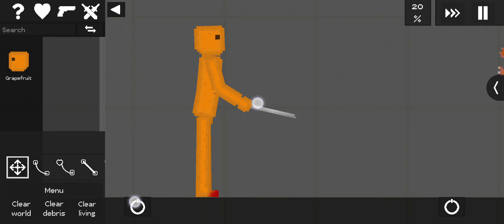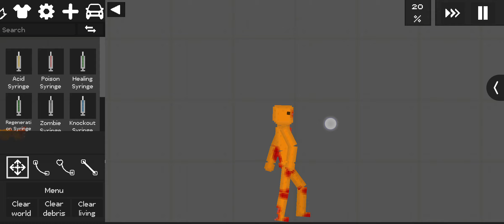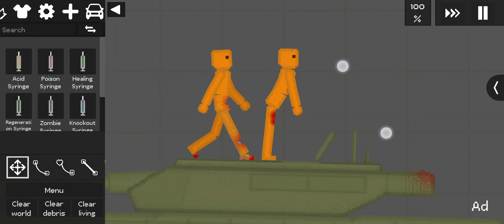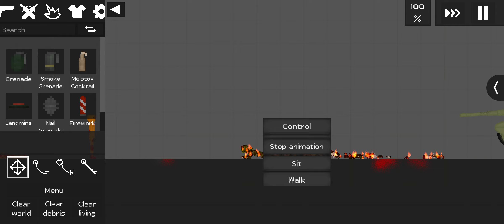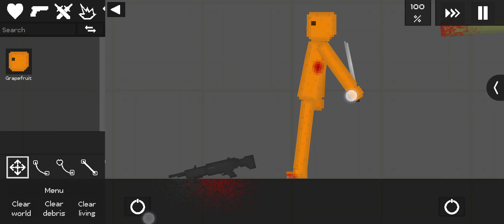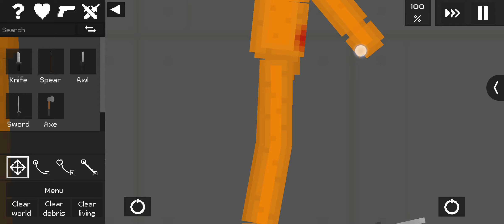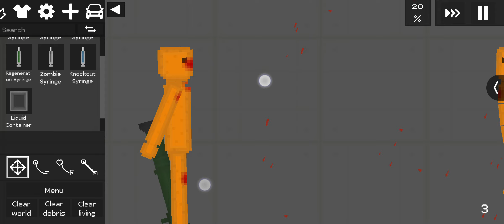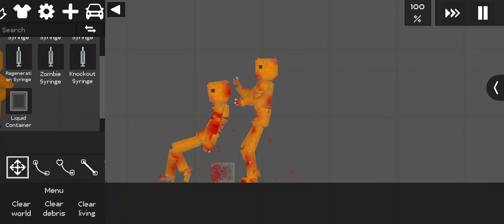zombie Apocalypse chapter 8